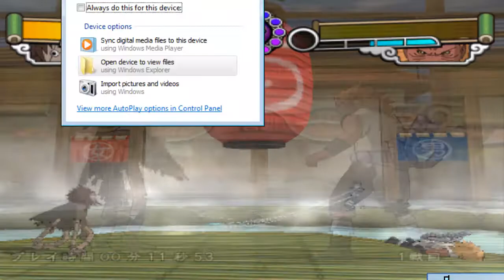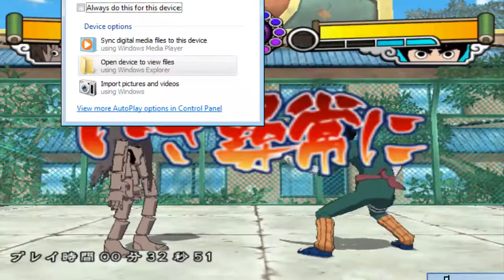Naruto gekitou ninja taisen 4 60fps-crow time attack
dolphin emulator